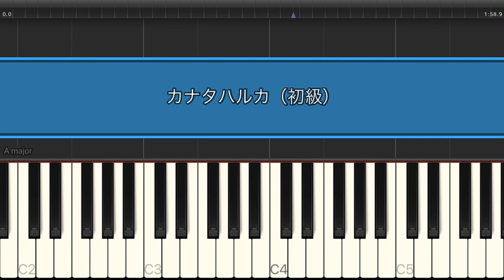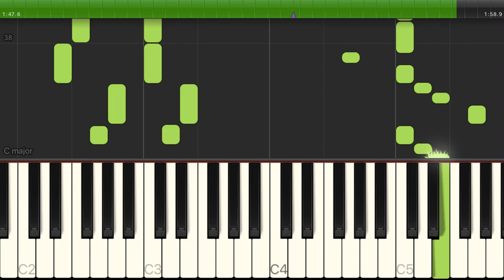カナタハルカ / RADWIMPS【初級 / ピアノ・ソロ】（電子楽譜カノン）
カナタハルカ / RADWIMPS【初級 / ピアノ・ソロ】のピアノ楽譜はこちらから

【タイトル】 カナタハルカ
【アーティスト】 RADWIMPS
【難易度】 初級